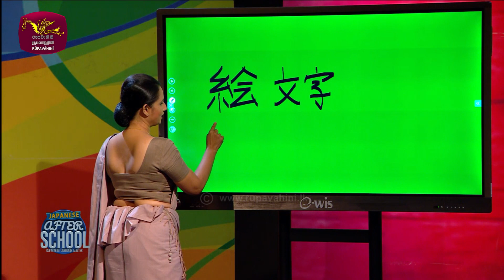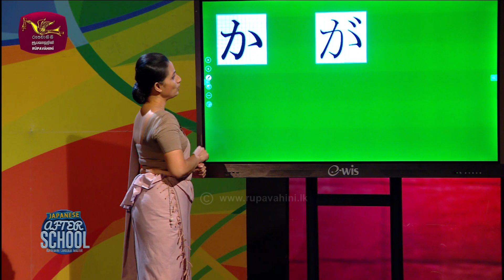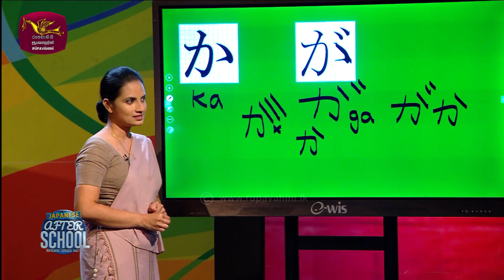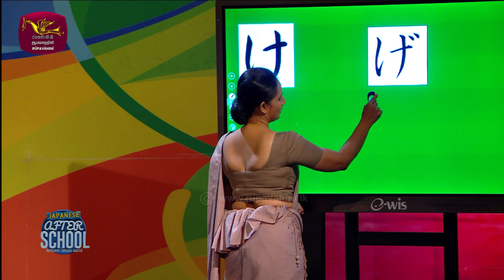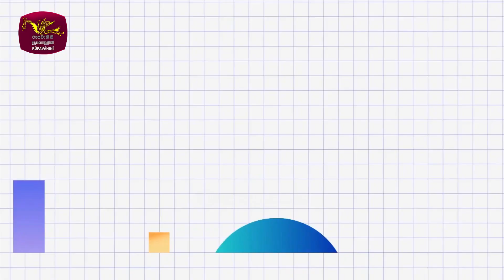After School | Japanese Language | ලස්සන ජපන් ඉමොජි වල තේරුම් දන්නවද? | 2023-05-08 | Rupavahini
ලස්සනම ලස්සන ජපන් ඉමොජි වල තේරුම් දන්නවද?